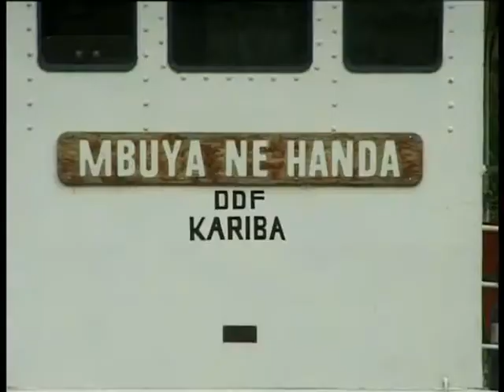Kariba Ferry to Matusadona, Zimbabwe. Travel guide.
Kariba is once again our departure point for our next destination - Matusadona National Park.
Kariba Ferries operates a ferry service across the lake on their car ferry Sea Lion and its sister Ferry Sea Horse.The 280-km trip across the lake takes approximately 24 hours.
It has two departure points, one from Kariba itself at the eastern end and the other from Mlibizi at the western end.
The government run DDF - which stands for District Development Fund-Shipping service ferry operates scheduled ferry trips to various destinations on the lake.
The best way to visit Matusadona is to charter a ferry from DDF. This 50-km trip will take about 4 - 5 hours depending on the whether. Normally by road the park is reached via Karoi. Eight km north of Karoi on the Harare/Lusaka road turn left through the Urungwe Communal Land.115 km from Karoi, the Sanyati River is crossed. Continue on along the Binga road for a further 62-km and then turn right and continue on for 82 km to Tashinga, which is the headquarters for the park.
From Kariba this route is more than 400-km long and can take up to a full day to cover. From Karoi the roads are either gravel or dirt. The last 80- km is rough and not suitable for saloon cars, and during the rainy season the road could be impassable even in 4x4 vehicles. The trip on the ferry is more enjoyable though, as you can sit back and relax while you ease your way out over the lake.
As you leave Kariba behind small islands appear on the horizon as the captain skilfully manoeuvres the craft on its route.
Dozens of houseboats and other smaller craft are encountered on your way. No wonder Kariba is known as Zimbabwe's Riviera. Lake Kariba is recognised by many as the tourist paradise of Zimbabwe. It is 280 km in length and supports a large population of people and animals along the shoreline.
A wide range of activities are on offer to the visitor - game viewing, boating, sailing, water-skiing, scuba diving and houseboat cruises.
But it is the fishing that is probably the most sought after activity, particularly the fighting Tiger fish. Wildlife in the area is prolific and elephant and buffalo are common sights along the shoreline.Other species, which one can see, are impala, waterbuck, zebra and sable.
Birdlife is varied and includes many water birds such as herons and egrets as well as large numbers of fish eagles.
Visitors can also hire one of the many houseboats available at Kariba.
This is the ideal fishing holiday, cruising slowly up and down the lake, stopping to fish at will, and enjoying the spectacular sunsets whilst the captain carefully moors the boat for the evening.
The Matusadona National Park lies along the southern shores of the Lake and the Department of National Parks provides several campsites within the park.
In addition there are many top quality safari operators in this area offering small, exclusive camps staffed with professional guides to take visitors on game drives, walking or fishing.